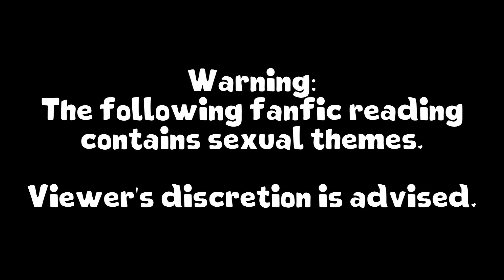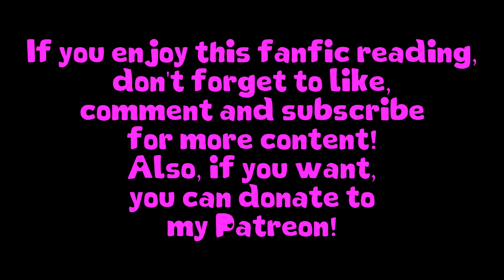(Pride Month 2021) Twilight Doesn't MLP Fanfic Reading (Slice of Life)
Warning: The following fanfic reading contains sexual themes. Viewer's discretion is advised.

This is my entry for Pride Month this year! I hope you guys enjoy it! I love the concept of this story!

Story Summary:
After their first Grand Galloping Gala, Applejack and Twilight talk about the Blueblood disaster, and about Rarity’s expectations for a partner. The discussion meanders into new territory, and gets a little personal for both of them. Initially written as just a fun little one-shot.

(Chronology note: this story takes place between seasons one and two, just after the season one finale.)

Agent0Fluffy as Narrator, Twilight Sparkle and Applejack

New outro created by xpstar